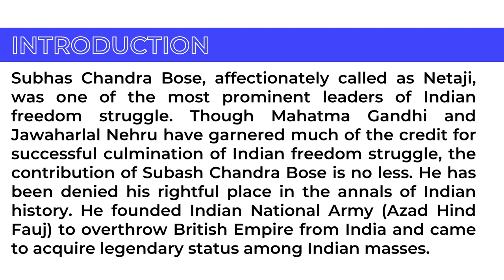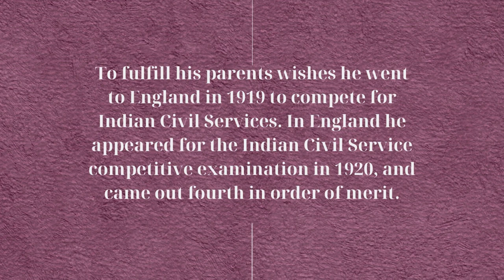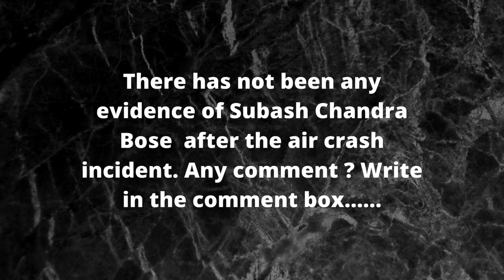Story of Subash Chandra Bose | SIMPLE AS THAT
What is the story of Subash Chandra Bose???
Learn using SIMPLE AS THAT.
Any comment ??? Can post in the comment section.